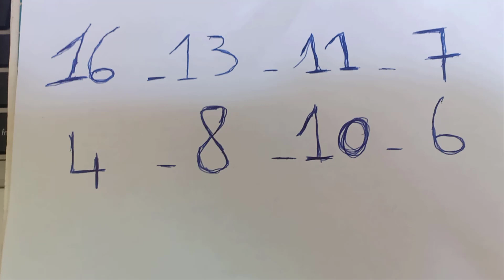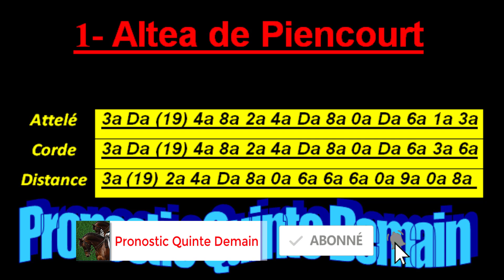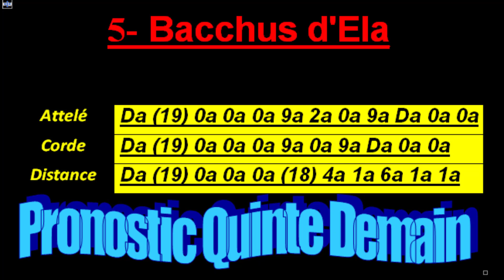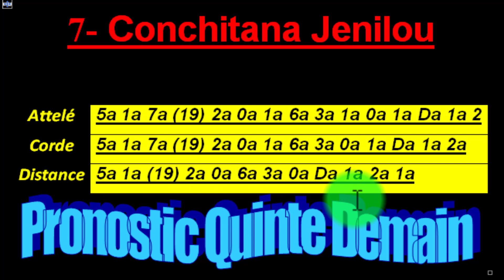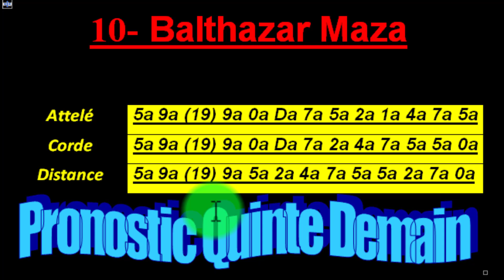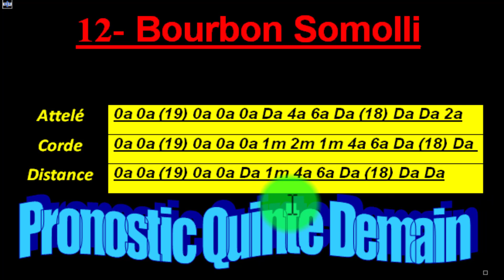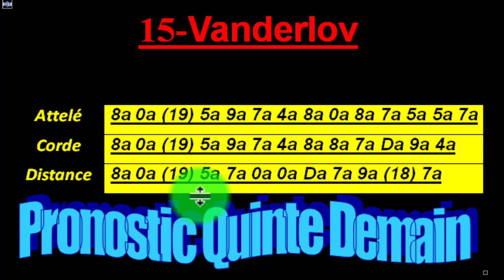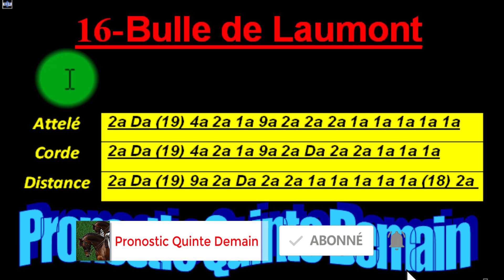PRONOSTIC PMU | PRONOSTIC QUINTE DU Vendredi 14 Février (Quinté+)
PRONOSTIC QUINTE DU Vendredi 14 Février 2020
Quinté du Vendredi 14  Février 2020

Réunion 1 à Cagnes Sur Mer
R1 Course N°1 : Prix Jean Boillereau
53 000€ - Attelé - Tous chevaux - 6-11 ans
2925 mètres - Corde à gauche - Départ vers 13h50

pronostic quinte du Vendredi 14 février
pronostic quinte du Vendredi 14/02/2020
pronostic quinte
PRONOSTIC

pronostic PMU
PRONOSTIC COURSE
PRONOSTIC PMU | PRONOSTIC QUINTE Vendredi 14 Février

pronostic PMU
pronostic TIERCE
pronostic QUARTE
PRONOSTIC Attelé
pronostic TIERCE
pronostic QUARTE